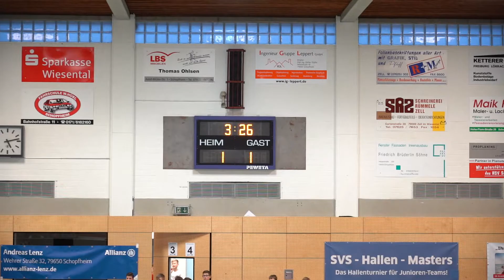Football: auf keinen Fall verpassen!! Hallen Master Turnier in Schoffheim 2020 SC Konstanz D1 Part4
Abgefahrene Action in Schopfheim Hallen Master Turnier 2020 SC Konstanz Wollmatingen D1
Hier geht die Post ab, die Banden werden geklatscht es rappelt so richtig im Karton seht es selbst ;)
Part 4